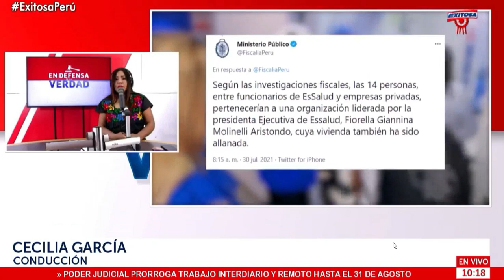CECILIA GARCÍA: ¿QUE ES UN CAVIAR? EL CASO DE CORRUPCIÓN EXPRESIDENTA DE ESSALUD FIORELLA MOLINELLI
CECILIA GARCÍA: ANALIZA CASO DE CORRUPCIÓN DE EXPRESIDENTA DE ESSALUD FIORELLA MOLINELLI. ¿Cuál sería su conexión con el expresidente Vizcarra?